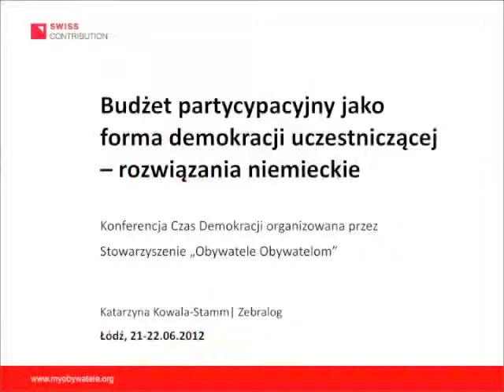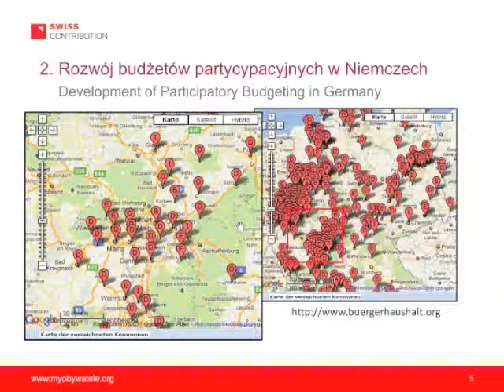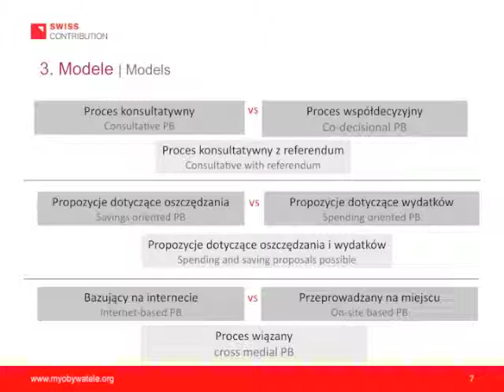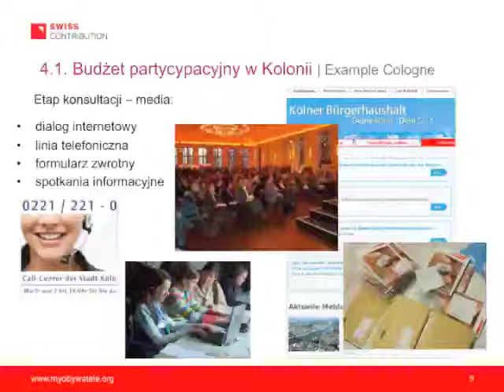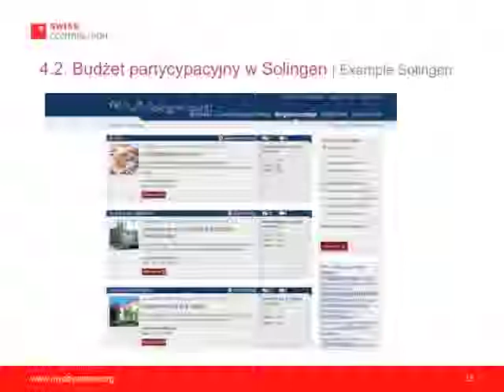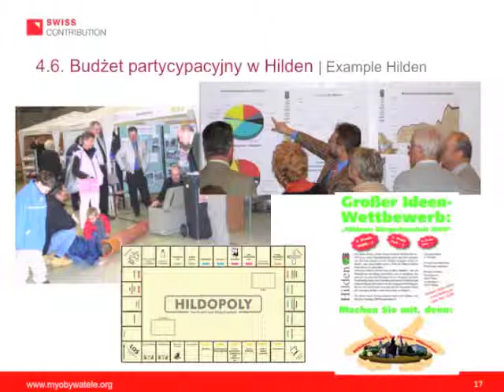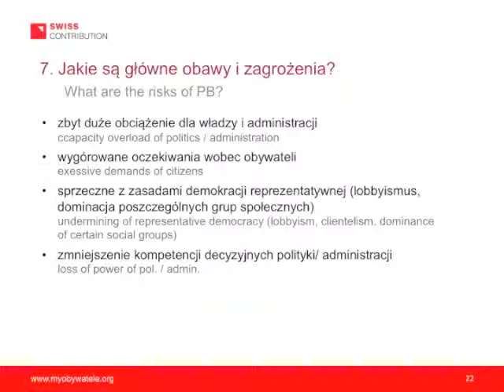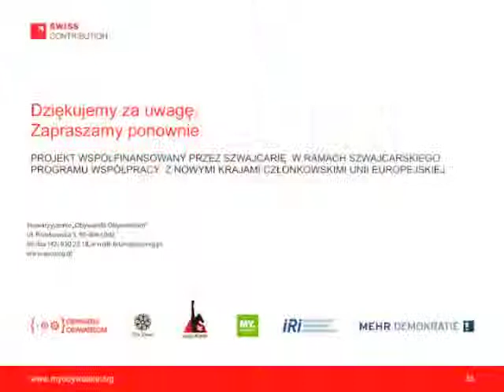Budżet partycypacyjny jako forma demokracji uczestniczącej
Konferencja Czas Demokracji organizowana przez Stowarzyszenie „Obywatele Obywatelom".

Panel: Budżet partycypacyjny jako forma demokracji uczestniczącej - rozwiązania niemieckie.

Katarzyna Kowala-Stamm/Zebralog

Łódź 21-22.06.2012